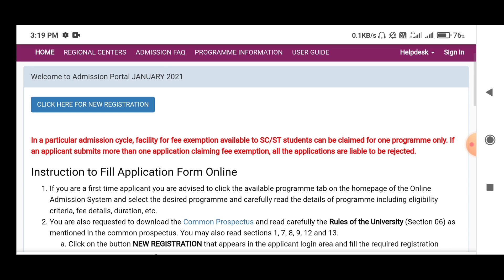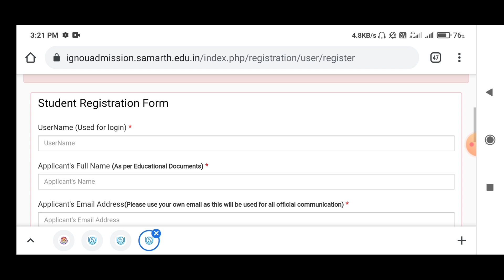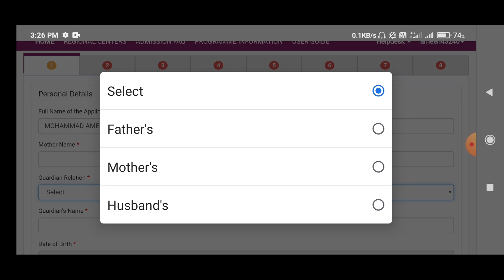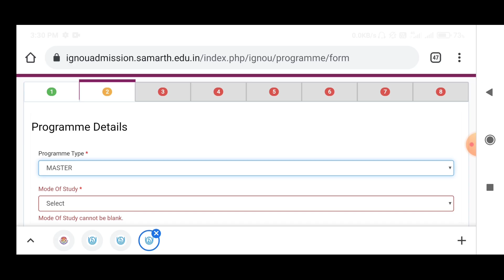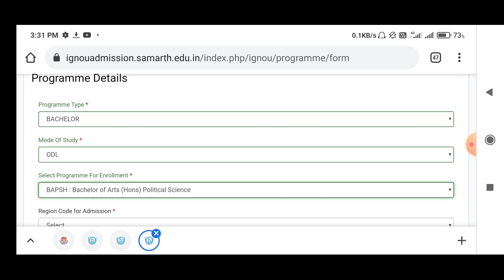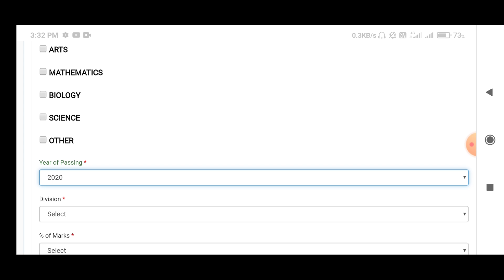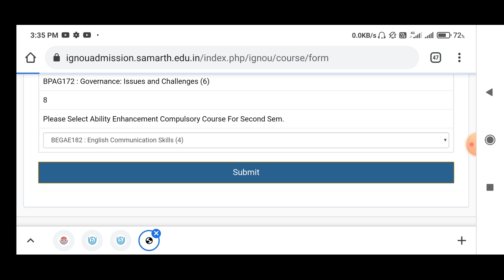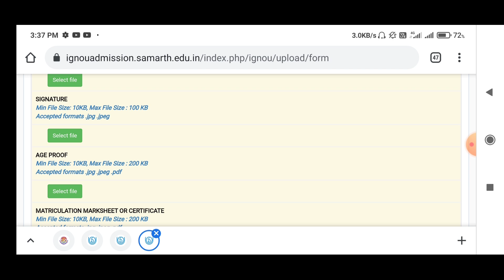How To Fill IGNOU Admission form January 2021 Session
Hii Everyone

How to Fill ignou online Admission form for January 2021 Session

Admission form link here